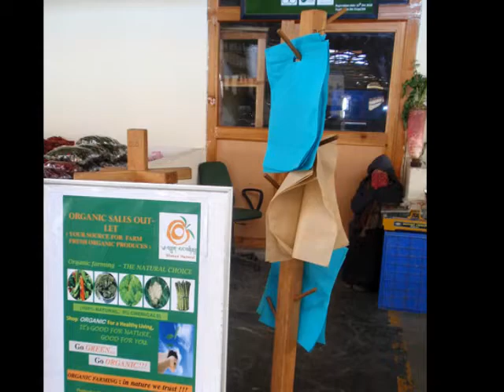Nordostindien - Bhutan - Bangladesh Teil 2/4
Teil 2
In Bhutan